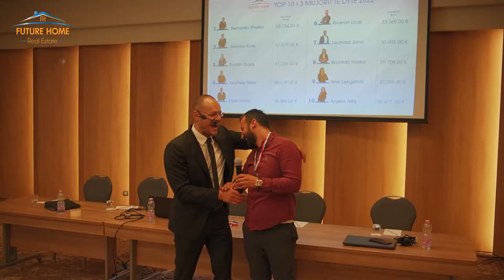Future Home Real Estate-Mbledhja e Madhe e 3-Mujorit të Dytë 2022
⚡️Mbledhja e Madhe Future Home-Highlights⚡️

Këto janë disa nga momentet tona gjatë mbledhjes së 3-mujorit të dytë 2022!
Jemi shumë krenarë për të gjithë Konsulentët tanë dhe të gjithë këtë rrugëtim ku i kemi shërbyer me integritet dhe profesionalizëm cdo Klienti!